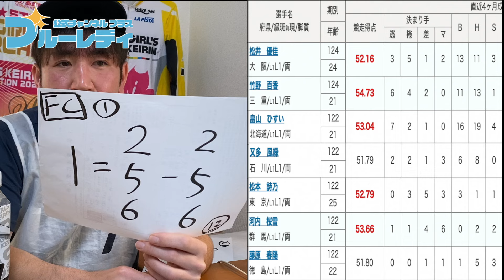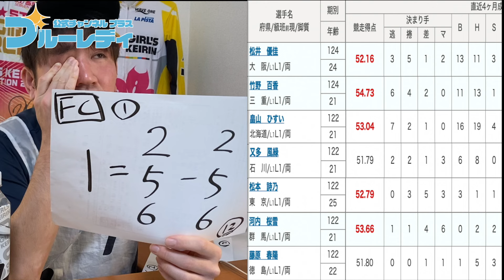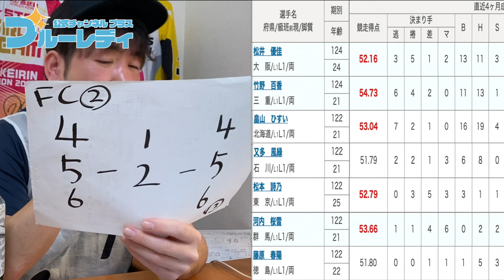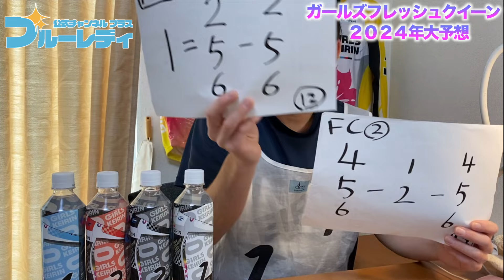【穴狙いあり】未来のG1レーサー。ガールズフレッシュクイーン2024年 大予想！直線短い500バンクは一撃で決まる！【ガールズケイリン】 【競輪予想】【高知競輪】 【松井優佳】【河内桜雪】【松本詩乃】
チャリロト公式Youtube 加藤慎平の「ぺーちゃんねる」Vol.260 高知競輪場 開設７４周年記念「よさこい賞争覇戦」 [ＧⅢ] 04/13（土）【3日目】